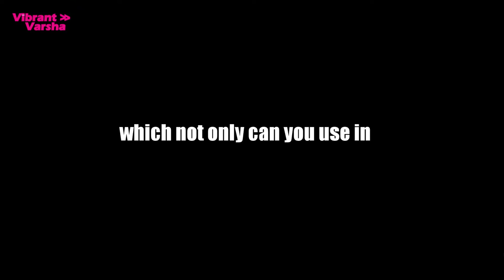Rajgira/Amaranth Porridge Recipe for Upvas / Vrat & Weight Loss | व्रत का खाना | Vibrant Varsha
Vrat / Upvas / Fasting & Weight Loss Special Diet Recipe – Rajgira / Amaranth Porridge Recipe | How to do Navratri vrat/upvas/fasting in healthy way | Fasting Diet Plan for Weight Loss | Fasting. Low Carb, Low Calorie Food – Rajgira / Amaranth | Special Fasting Diet Recipe – Vibrant Varsha

In my last video “Navratri Festival - Weight Loss /Fasting Diet Tips” I had told about Rajgira / Amarnath food.

Today I will show you the recipe, which not only you can use in Navratri Vrat/Upvas/Fasting, but also use in other Vrat/Upwas/Fast. And along with your Vrat/Upvas/Fast you can also do Weight Loss.

Learn How to use Rajgira / Amaranth food in vrat / upwas / Fast & Weight Loss…

Amaranth or rajgira means “immortal” or “everlasting” in Greek because it is a good source of calcium, protein, and amino acids and is rich in iron, magnesium and vitamin A, B and C too.

You can use rajgira / amaranth not only in vrat / upwas / fasting, but also in daily weight loss diet.

100 gm Rajgira / Amaranth = 102 – 105 Cal

Benefits of Rajgira / Amaranth:

• Improves Digestion: Its high in fiber content, which result in smooth digestion of food and facilitates and efficient uptake of minerals.
• Rich in Protein: Protein is essential for growth and the creation of new cells and tissues, as well as for more immediate energy needs and metabolic functionality.
• Improves Bone Quality: It contain wide range of minerals, including a high concentration of Calcium.
• Gluten Free: Which means that for the millions of people suffering from Celiac’s disease or gluten intolerance, it provides a viable alternative as a grain source.
• Lowers Cholesterol Levels: The dietary fiber helps balance cholesterol in the body by eliminating LDL or bad cholesterol from the cardiovascular system.
• Weight Loss: The dietary fiber present in amaranth keeps your tummy full and reduce your appetite by lowering your likelihood to snack between meals and pack on those extra pounds.
• Antioxidant Agent: It can reduce inflammation in the body and even prevent the activity of free radicals that can cause healthy cells to mutate into cancerous cells.

Rajgira / Amaranth Porridge Recipe Ingredients:

• Popup Rajgira / Amaranth – 50 gm
• Milk – 125 ml (hot / cold as per your like)
• Half Apple
• Almonds – 4 nos
• Honey – 1 tps

Happy Navratri Festival…

Send us your comments/suggestions on – Rajgira/Amaranth Porridge Recipe for Upvas / Vrat & Weight Loss | व्रत का खाना by Vibrant Varsha

To watch all the exclusive videos on How to lose weight fast? / Weight Loss Drinks Recipe, subscribe our channel Vibrant Varsha and don’t forget to click the bell button so that you can get a notification every time a new video is posted.

The weight loss diet recipes shown in our channel, Vibrant Varsha are very easy to make, takes less time and the recipes ingredients are easily available.